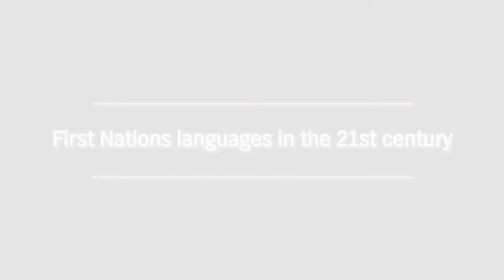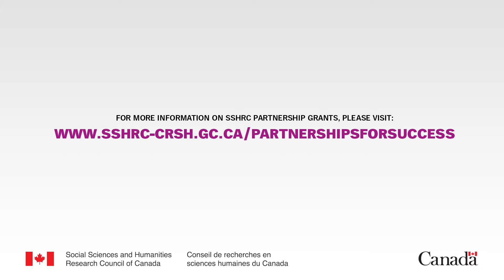Partnerships for Success: Revitalizing languages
Marianne Ignace and Lucy Bell talk about their partnership with 23 First Nations grassroots organizations to help revitalize and prevent the loss of critically endangered First Nations languages in the 21st century.

Le partenariat : clé de la réussite -- Revitaliser les langues autochtones

Marianne Ignace et Lucy Bell présentent leur partenariat regroupant 23 organisations communautaires autochtones qui travaillent à la revitalisation et à la sauvegarde de langues autochtones gravement menacées au 21e siècle.